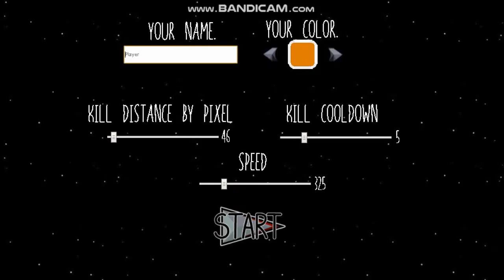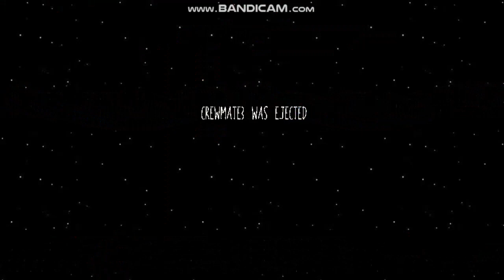AMONG US SINGLE PLAYER MODE IMPOSTER GAMEPLAY